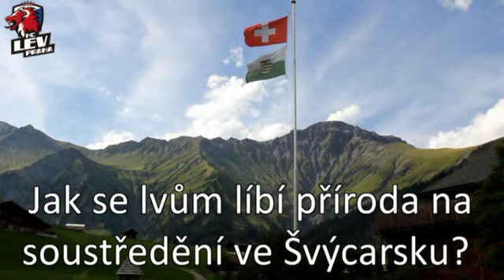Jak se hráčům LEV Praha líbí ve Švýcarsku?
Hráči a asistent trenéra Kalous hovoří o tom, jak se jim líbí prostředí, ve kterém tráví soustředění.